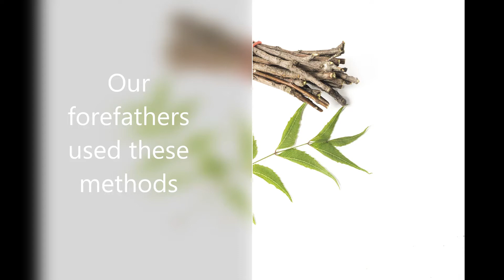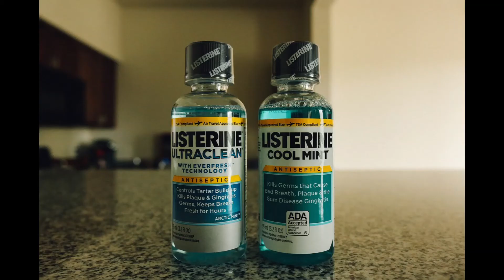What's in your toothpaste?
Be ready for today's science shot..

We spends at least 2000 hours of our lifetime brushing our teeth. But have you wondered what are toothpaste ingredients?